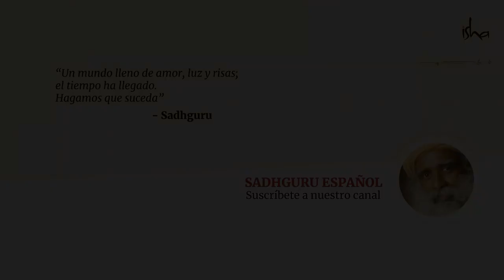¿Qué hacer cuando tu amado te traiciona? Sadhguru